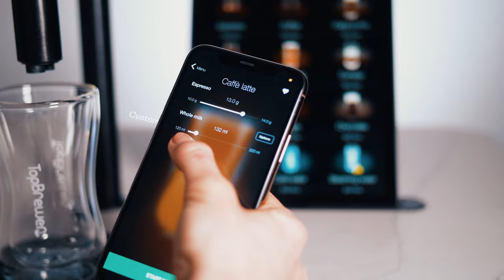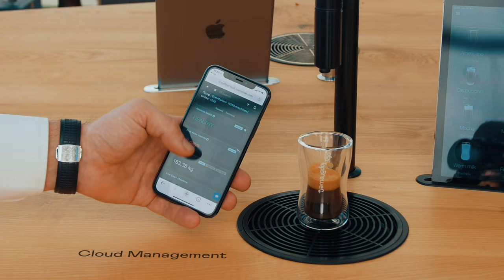Introducing TopBrewer Pro 2021 Model - Smart Meets Craft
Introducing the TopBrewer Pro 2021 model. Refined coffee quality, smarter, more sustainable. With improved cutting-edge bean to cup coffee quality and consistency. Powered by smarter technology and touchless control. Now with even more compelling design options. Featuring upgraded milk texture, improved hopper and freshness and steaming hot water, and more. Sustainably designed to future-proof your investment and the environment. Let's innovate and disrupt together. Visit topbrewernyc.com to learn more.